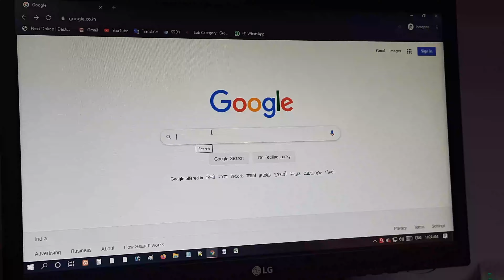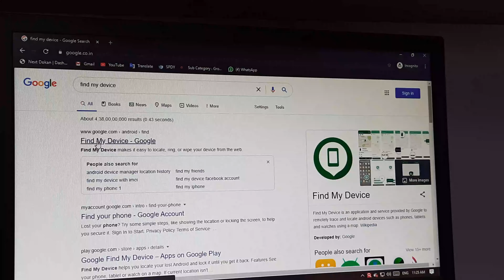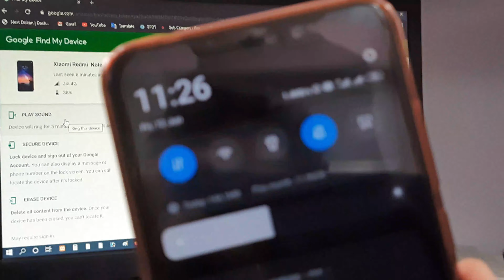Trace mobile phone using google account | ETech Assam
In this video you will see about how to trace mobile phone using google account or Trace location of your GF/BF or children

 ●JOIN US FOR MORE●
IGNORE THE FOLLOWINGS